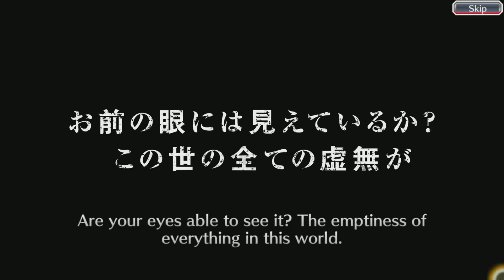Bleach: Brave Souls Birthday ticket Summon